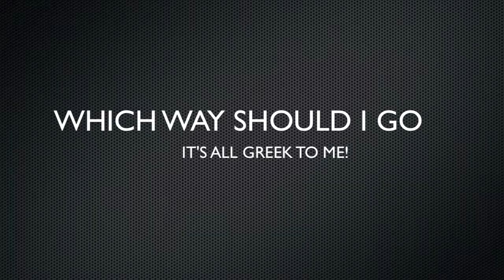JDHAYDEN in "Greece Vacation" (HD)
Another awesome vacation out in Greece.